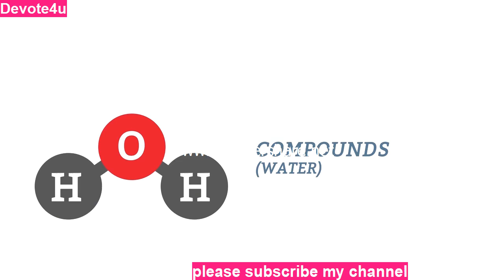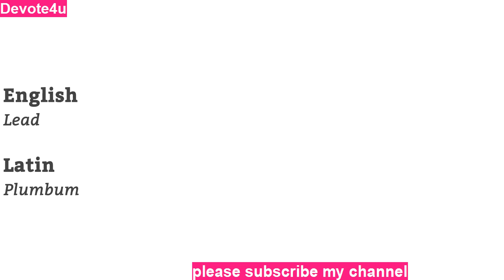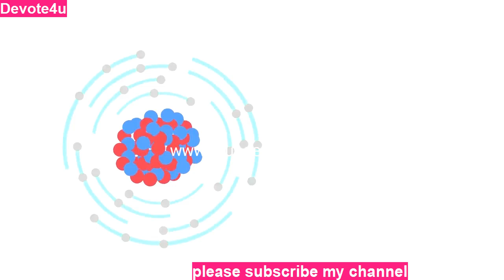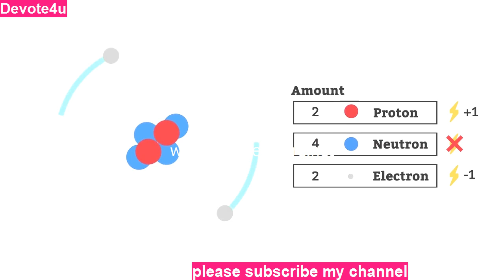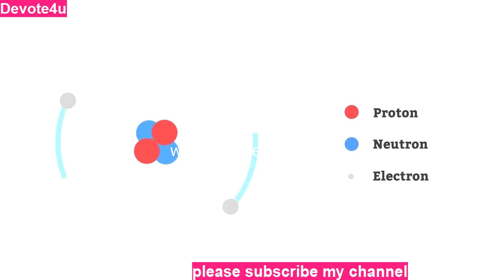Atom || Structure of an Atom Hindi|एटम का ढांचा ||ایٹم کی ساخت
atom examples

atom definition chemistry

what is an atom in chemistry